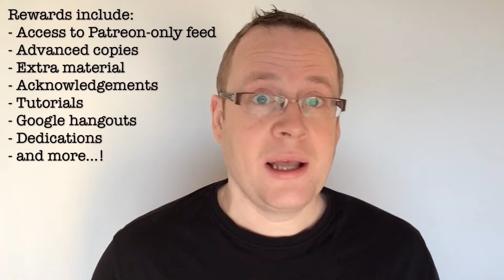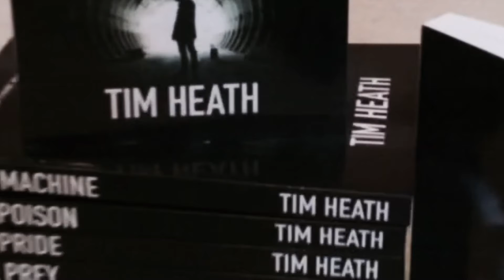Connect with me on Patreon! Don't know what Patreon is? Watch to learn more...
Patreon is a new website for creatives like me, enabling those who want to support, encourage and team with artists, writers, musicians etc. to do just that! From only $1 a month, you can become a Patreon of mine, helping me to do what I do best––to be creative!

There are many things that being a Patreon offers, here are just a few:
- Advanced copies of my books!
- Q&As
- Extra material
- Acknowledgements
- Tutorials. See how I do it!
- Google Hangouts
- Dedications.
...and more!
For example, I'd love to offer to my most loyal, most dedicated fans the chance for film premiere tickets (when the books get to the movies...which is yet another thing you generous support will help me achieve).

If you are viewing this video anywhere other than on Patreon itself, you can find me